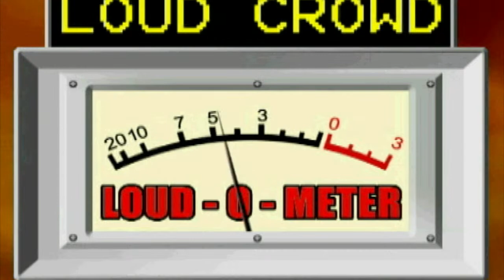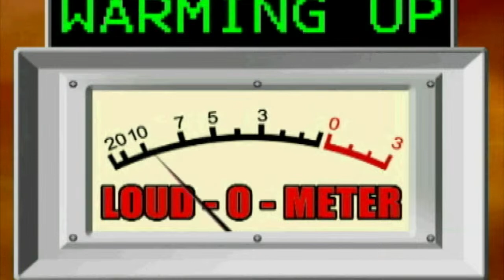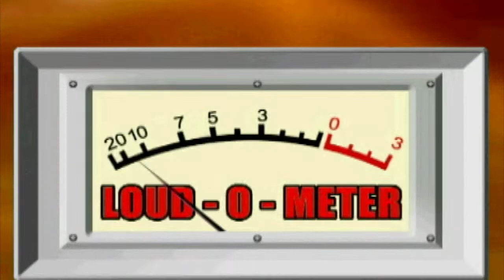High School Football: South Grand Prairie vs. Grand Prairie - October 6, 2023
High School Football: South Grand Prairie vs. Grand Prairie
Gopher / Warrior Bowl
Grand Prairie, TX